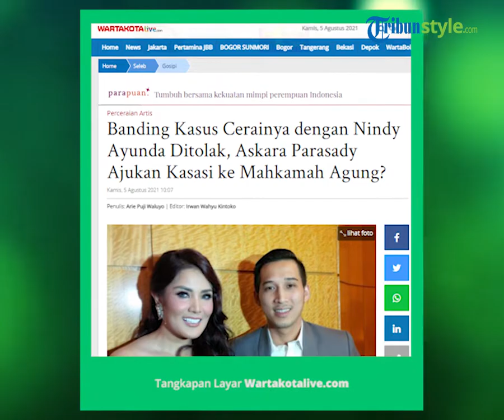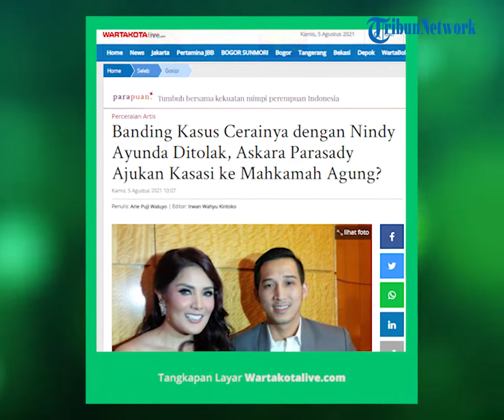Nindy Ayunda akan Langsung Terima Akta Cerai Jika Askara Tak Ajukan Kasasi ke Mahkamah Agung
TRIBUN-VIDEO.COM - Upaya banding Askara Parasady terhadap putusan cerainya dengan Nindy Ayunda diterima Pengadilan Tinggi Agama DKI Jakarta.

Majelis hakim Pengadilan Tinggi Agama (PTA) DKI Jakarta telah memutuskan perkara banding Askara Parasady itu pada 6 Juli 2021.

Isi putusannya, hakim menguatkan putusan cerai Pengadilan Agama Jakarta Selatan yang mengabulkan gugatan cerai Nindy Ayunda.

Saat ini Nindy Ayunda dan Askara Parasady resmi bercerai.

Askara Parasady masih diberi waktu 14 hari untuk menanggapi putusan Pengadilan Tinggi Agama DKI Jakarta itu.

"Jika (Askara Parasady) tidak menerimanya, bisa dilakukan upaya hukum berupa kasasi (ke Mahkamah Agung),"  kata Taslimah di ruang kerjanya, Rabu (4/8/2021).

Taslimah adalah Humas Pengadilan Agama Jakarta Selatan.

Jika dalam 14 hari itu Askara Parasady tidak mengajukan kasasi, artinya perkawinan Nindy Ayunda berakhir cerai.

Nindy Ayunda resmi menyandang status janda apabila Askara Parasady tidak mengajukan kasasi ke Mahkamah Agung.

"Jika tidak ada upaya hukum lanjutan, maka putusan Pengadilan Agama Jakarta Selatan berkekuatan hukum tetap dan akan dikeluarkan akta cerai," ujar Taslimah.

Nindy Ayunda dan Askara Parasady menikah pada 26 September 2012.

Selama delapan tahun menikah, rumah-tangga Nindy Ayunda dan Askara Parasady terbilang harmonis dan dikaruniai dua anak.

Nindy Ayunda melayangkan gugatan cerai ke Askara Parasady pada 12 Januari 2021.

Gugatan cerai didaftarkan Nindy Ayunda setelah Askara ditangkap terkait kasus psikotropika dan senjata api ilegal.

Sebelum mengajukan gugatan cerai, Nindy Ayunda melaporkan Askara Parasady ke Polres Metro Jakarta Selatan terkait kasus dugaan KDRT.

Artikel ini telah tayang di WartaKotalive.com dengan judul Banding Kasus Cerainya dengan Nindy Ayunda Ditolak, Askara Parasady Ajukan Kasasi ke Mahkamah Agung?,